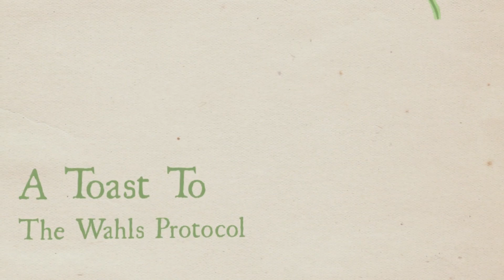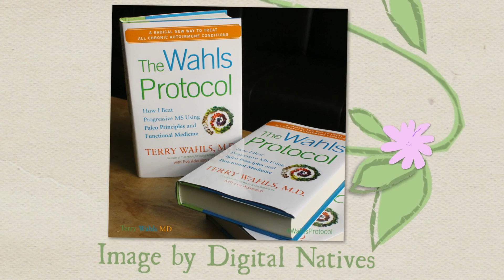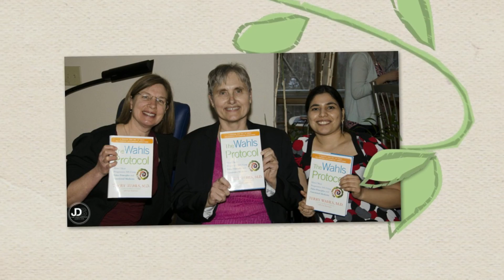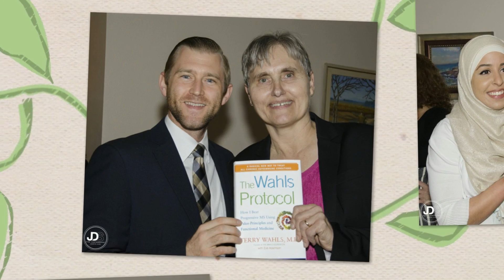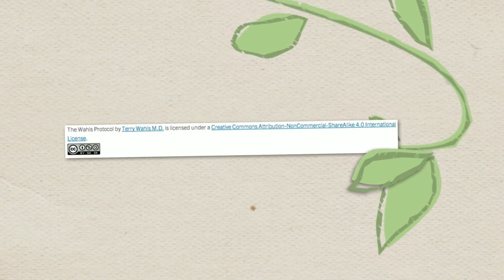Book Release Bash - The Wahls Protocol